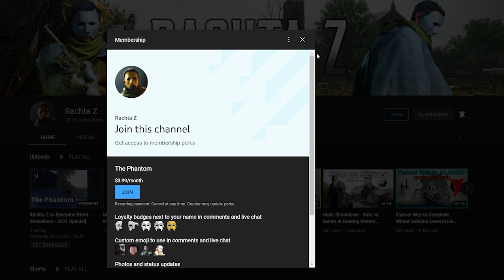Hunt: Showdown - Winfield Model 93 Slate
⚙️My Setup:⚙️
CPU: Intel(R) Core(TM) i9-9900K
GPU: GAINWARD RTX 3070 Phoenix GS
RAM: 32GB
Monitor: ASUS VG27A, 2560x1440, 165hz, 27"
Mouse: Razer Viper
Keyboard: HyperX Alloy Origins
Headphones: HyperX Cloud II

00:00 - Intro
00:04 - Slate - Buckshot
02:50 - Slate - Pennyshot
03:58 - Slate - Slugs
05:13 - Funny Moments